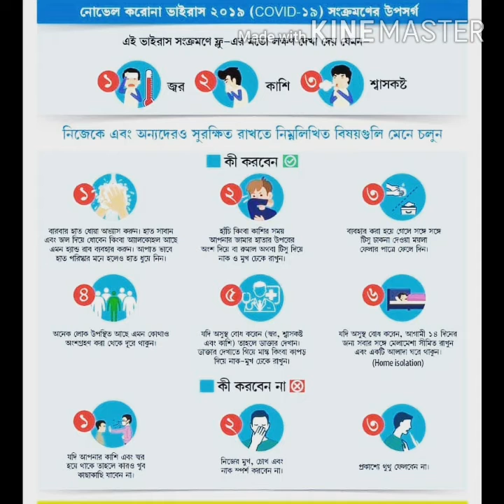TANMOY CHANNEL X-479.গল্প-চিকুজ কিচেন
কিশোর ভারতী শারদীয়া 1426
লিখেছেন- মৃগাঙ্ক ভট্টাচাৰ্য